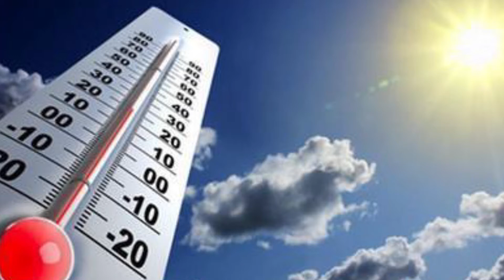وزارة الصحة تحدر المواطنيين